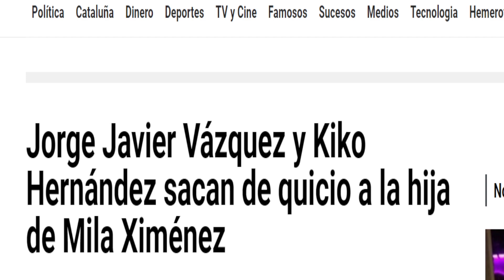🚨La hija de Mila Ximénez DICE BASTA a Jorge Javier Vázquez y Kiko Hernández y EXIGE RESPETO por ella